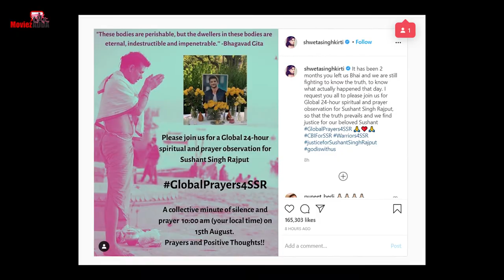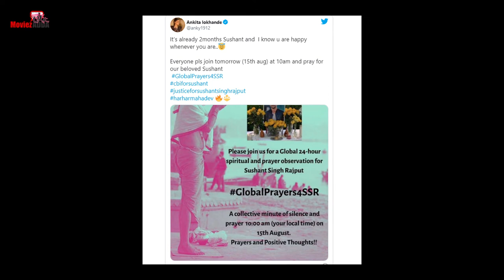Sushant Singh Rajput's Sister Shweta And Ankita Lokhande Call For Global 24 hour Prayer For SSR